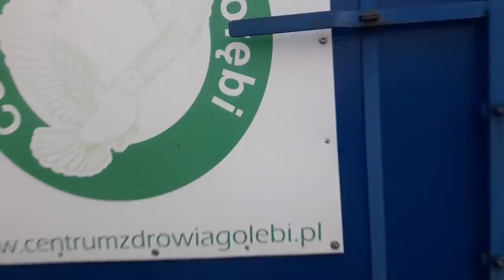WG Kosakowo - lot konkursowy nr 03 - wypuszczenie gołębi - 15.08.2018r.